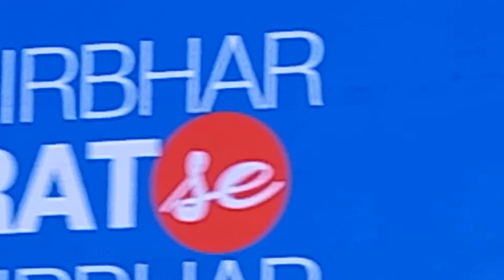Curtain Raiser Vibrant Gujrat 2022 by Shri Mansukh Mandviya at Leela Palace Hotel in New Delhi